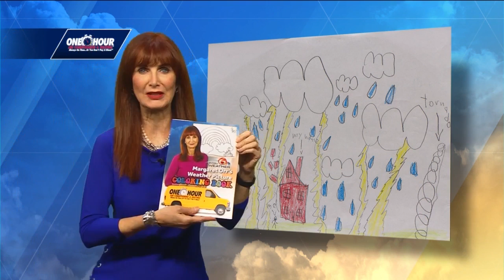Margaret's Weather Picture for May 4, 2021